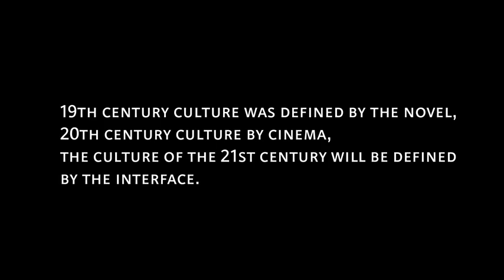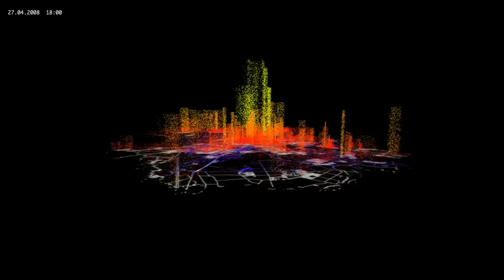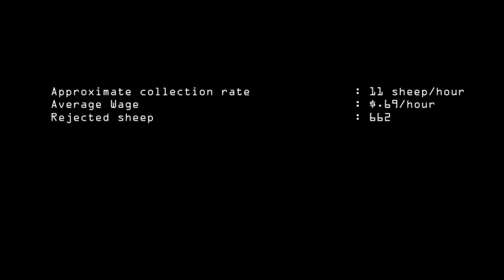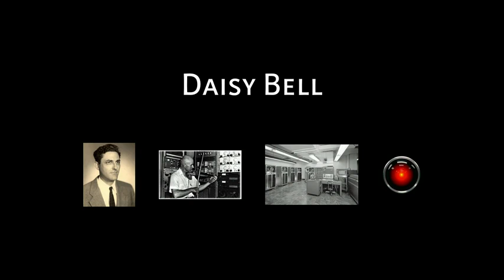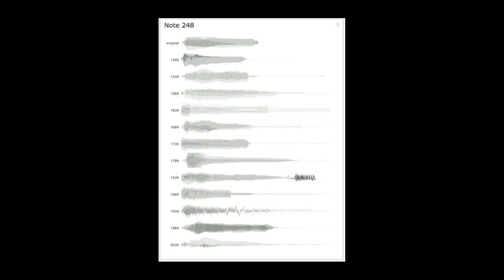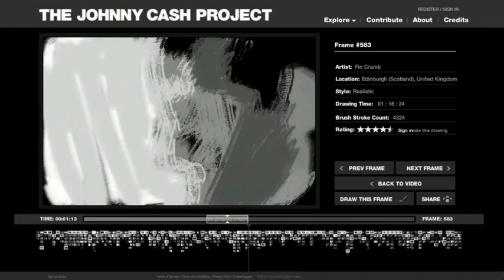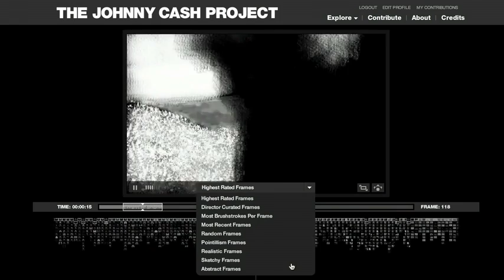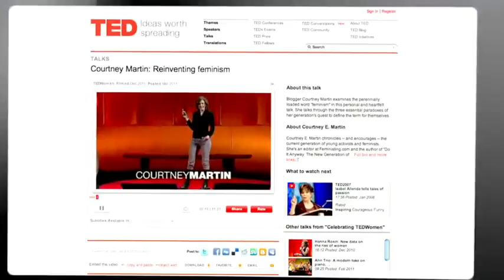Aaron Koblin: Artfully visualizing our humanity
Artist Aaron Koblin takes vast amounts of data -- and at times vast numbers of people -- and weaves them into stunning visualizations. From elegant lines tracing airline flights to landscapes of cell phone data, from a Johnny Cash video assembled from crowd-sourced drawings to the "Wilderness Downtown" video that customizes for the user, his works brilliantly explore how modern technology can make us more human.

TEDTalks is a daily video podcast of the best talks and performances from the TED Conference, where the world's leading thinkers and doers give the talk of their lives in 18 minutes. TED stands for Technology, Entertainment, Design, and TEDTalks cover these topics as well as science, business, development and the arts. Closed captions and translated subtitles in a variety of languages are now available on TED.com,